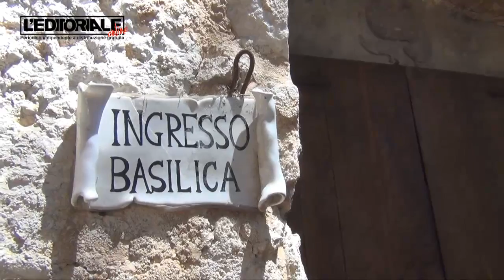Santa Maria di Collemaggio